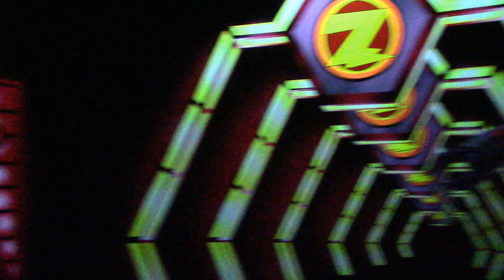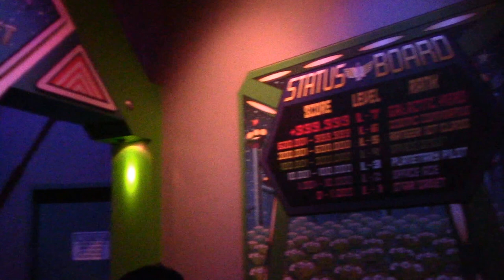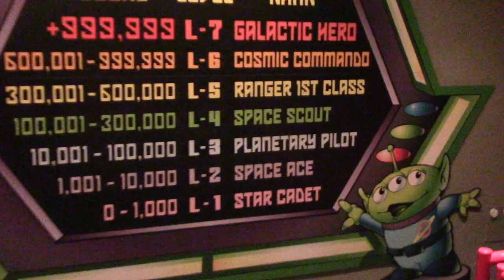Buzz Lightyear Astro Blasters Disneyland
Buzz Lightyear Astro Blasters full ride Disneyland in Anaheim, Ca.
With full Buzz dialog.
Recorded on 8/25/2016 (Camera: Canon VIXIA HF R50)